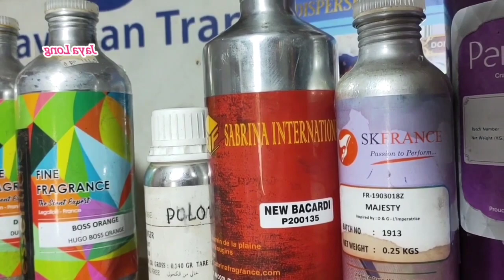New Bacardi Parfum Wangi || Disukai Pria dan Wanita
Parfum Bacarat
Aroma wangi
Disukai pria dan wanita
Parfum Refill
Aroma seger
Aroma tahan lama
Enak dipakai
Bibit parfum non alkohol
Bibit murni
Video hanya sekedar hiburan,,

Music rekomendasi YouTube